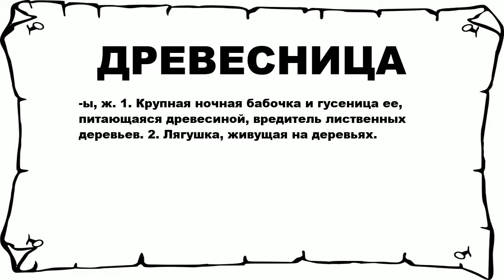ДРЕВЕСНИЦА - что это такое? значение и описание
Хочешь знать что значит ДРЕВЕСНИЦА? тогда слушай до конца.

 -ы, ж. 1. Крупная ночная бабочка и гусеница ее, питающаяся древесиной, вредитель лиственных деревьев. 2. Лягушка, живущая на деревьях.